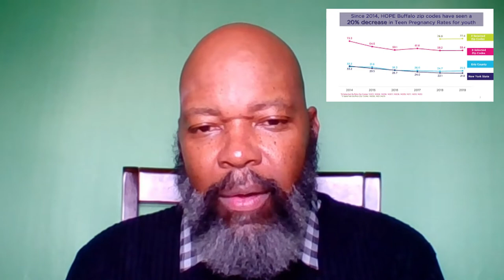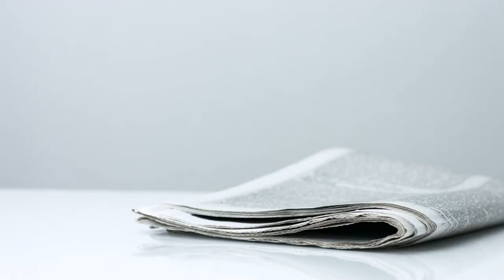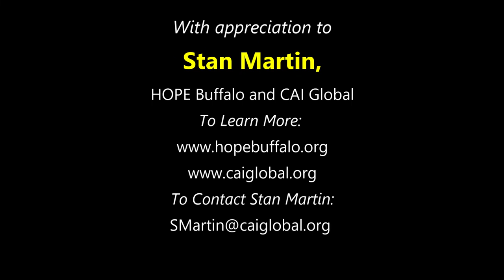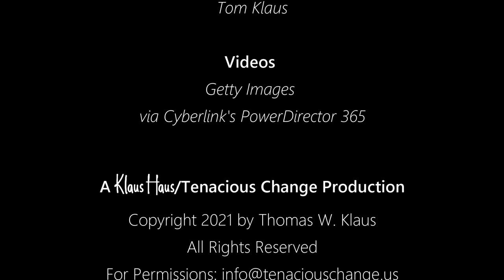A Change Maker Conversation with Stan Martin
Stan Martin is a masterful community engager. In this conversation, Stan and Tom Klaus have a conversation about what it takes to engage the whole community and create meaningful participation in change. Stan is the Buffalo Office Director and a Senior Trainer for CAI Global. In 2015 Stan returned to his hometown and helped the community launch HOPE Buffalo. Stan tells the story of HOPE Buffalo and talks about what it is like to reconnect with his hometown and build new relationships for the health of the community.

Stan earned his higher education degrees from Stony Brook University (B.A.), where he was also a student athlete, and from the University of Phoenix (M.M. - Masters of Management). Stan is also a student of experience and brings his experience in community change work to life in this interview.